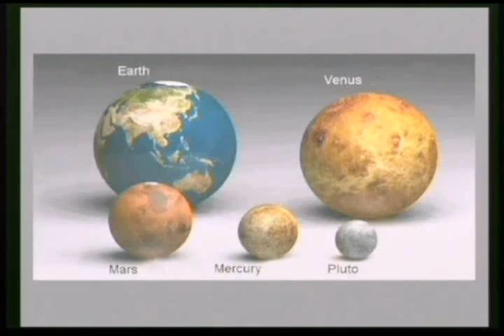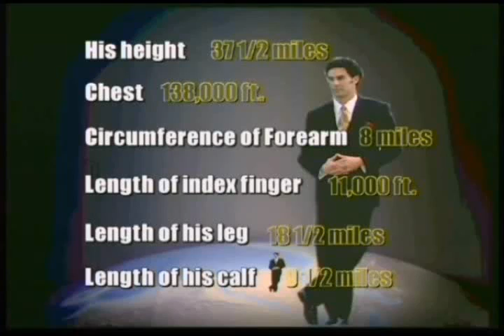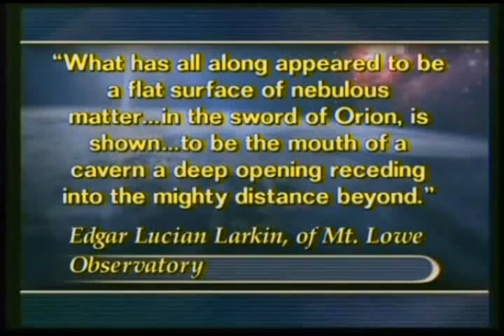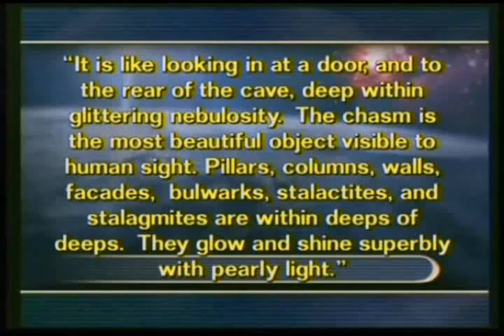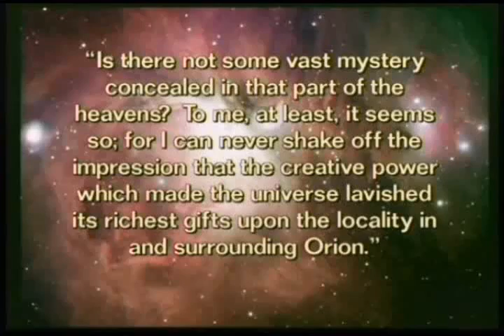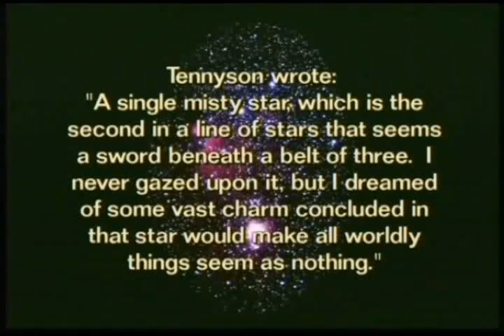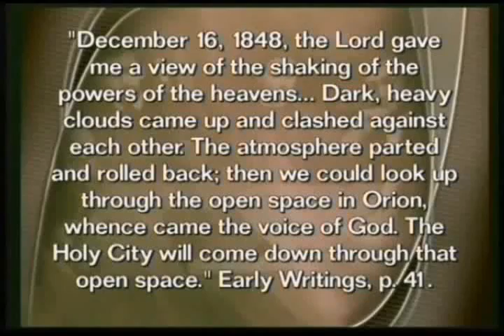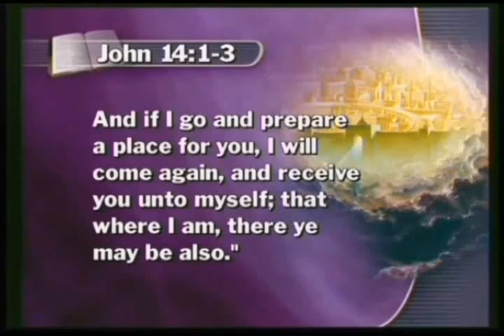Orion the gateway to Heaven - Louis Torres - Part 2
God the Creator knows His creation. Science is now discovering what God revealed in the Bible long long ago. Modern science is now confirming the acuracy of Job 38:31 - 33.